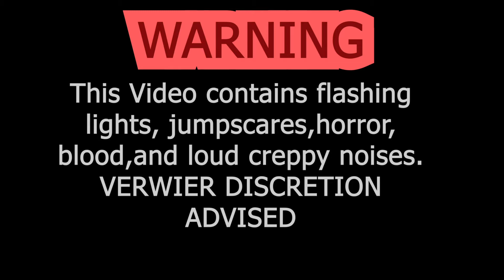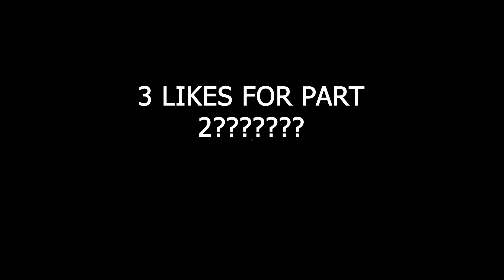I didn't know SCP's are in Rec Room...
In this video I played a horror Rec Room game and its based on the SCP monsters Shy Guy and Hug Guy(?). My friends that are in the video are